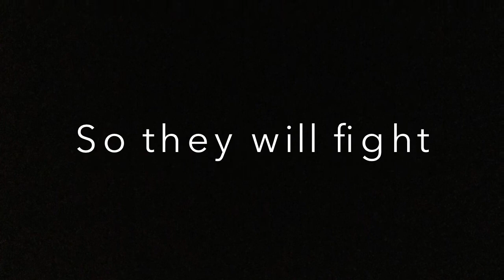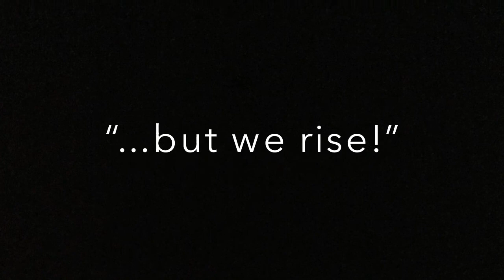Ninjago: Inevitable teaser trailer